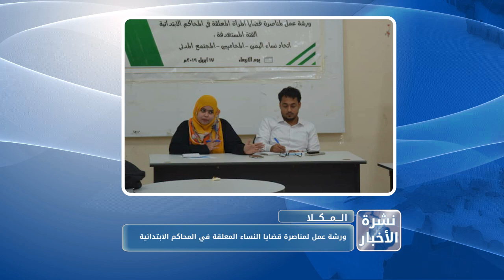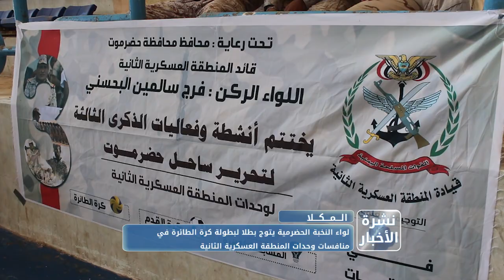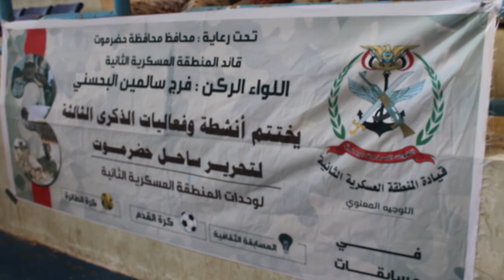نشرة الاخبار من قناة_المكلا 18 ابريل 2019م